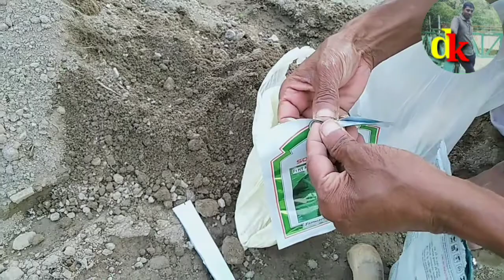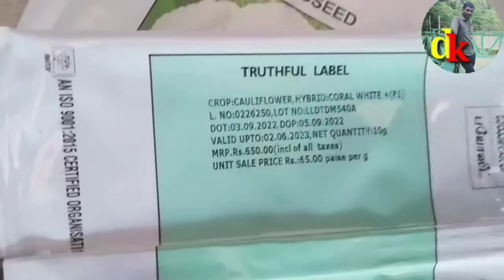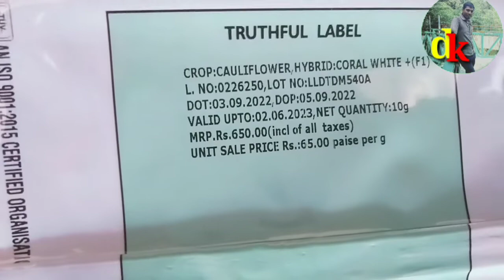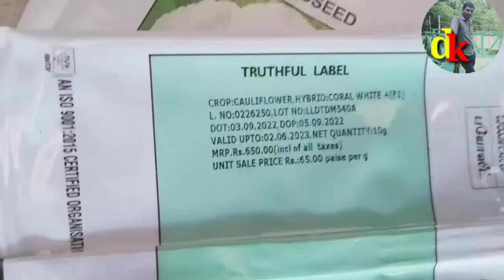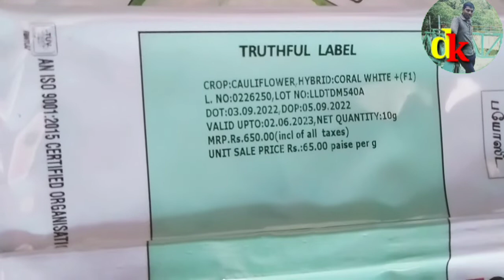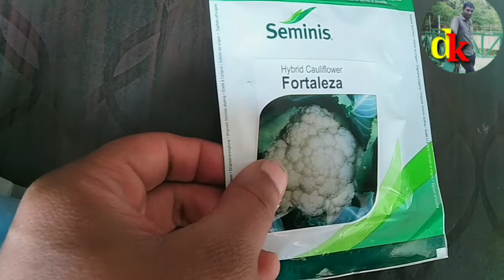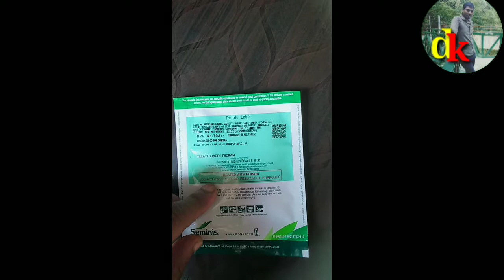नवम्बर और दिसम्बर में लगाई जाने वाली गोभी की वैरायटी। cauliflower planted in November and December.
cauliflower planted in November and December.
November aur December ke liye best veriety.
cauliflower ki best veriety.
cauliflower farming.
garmi ki best veriety.
November aur December ke liye gobhi ki best veriety.